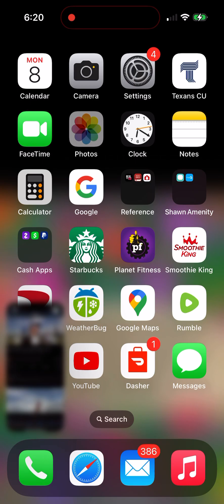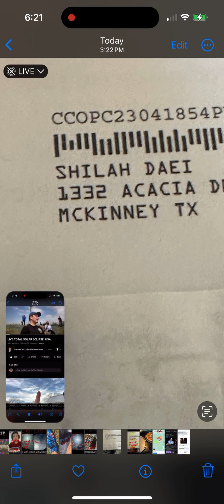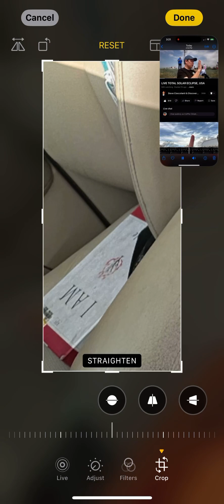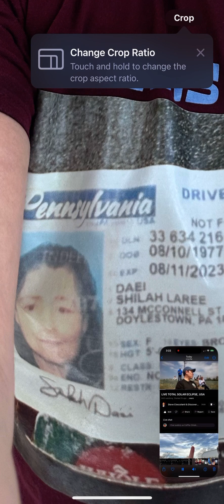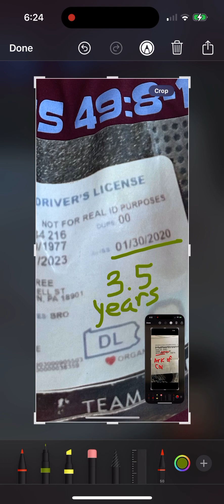Kenneth Hagin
Kenneth Hagin was born in McKinney, Texas August 20, 1917
And passed away in Tulsa, Oklahoma September 19, 2003 (age: 86)

Shilah Daei  aka Copper Shy was born in Oklahoma City, Oklahoma
and lives in McKinney, Texas
since August 1998.
Currently age 46 until 8/10/24
Jesus spoke about a SECOND TEMPLE
In His Days age 46…
as THE HOLY SPIRIT COMES!
(3rd temple) in MCKINNEY (new ISREAL)

I believe Shilah is seeing like John the Baptist OIL OF JOY for America before Shiloh returns.

Genesis 49:8-10 Shiloh Returns.
August 10, 1977 was
born to proclaim JESUS NEW NAME.

Shilah means brother.
Navajo America for OKLAHOMA CITY, OK.

So does the Angel of Philadelphia in Dallas now.